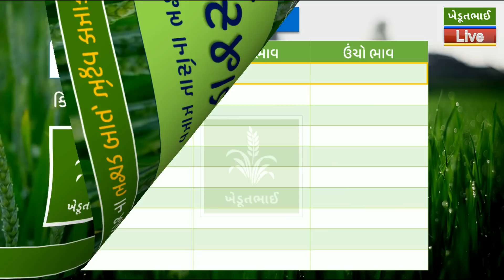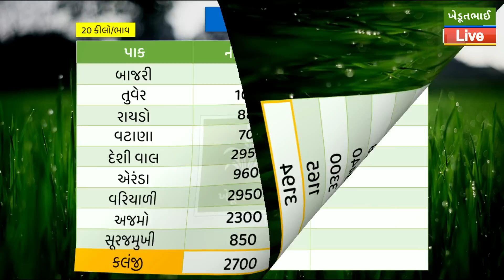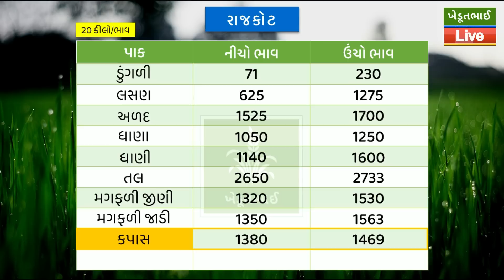🌾 Rajkot aaj na bajar bhav | 23 05 2023 | આજના બજાર ભાવ | રાજકોટ આજના બજાર ભાવ